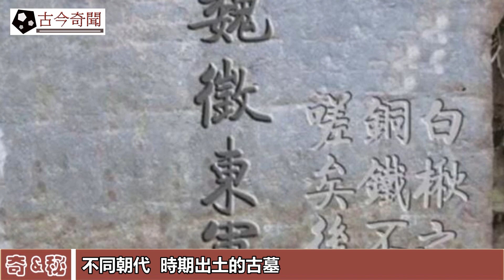將軍：我的墓里沒寶貝，騙了世人200年，盜墓賊挖開後驚呆了